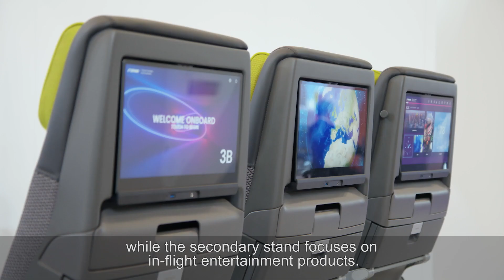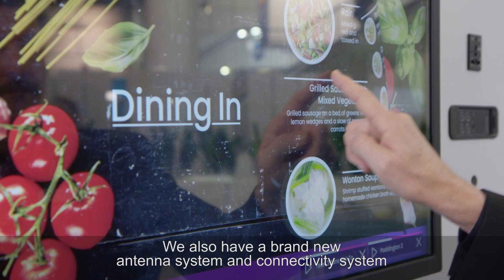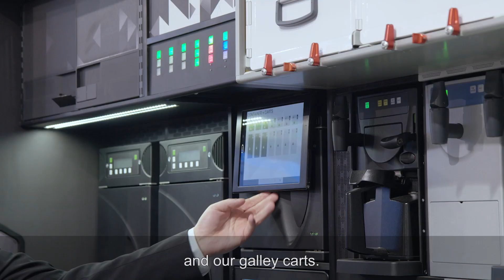Safran showcases innovations at Aircraft Interiors Expo in Hamburg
Safran shows its large range of business, premium economy and economy class seats for single-aisle and widebody commercial jets.  In the ECOS Cabin mock up, Safran showcases innovative solutions to optimize the cabin space to ensure a safe and comfortable flying experience for passengers and crew. Safran showcases its range of Hybrite S trolleys, and SOPHY, a new connectivity-enabled solution for trolleys. Safran is also in the IFEC (In-Flight Entertainment & Communications) zone, as it showcases its latest IFEC technologies, especially the latest RAVE (Reliable, Affordable and Very Easy) in-flight entertainment system.